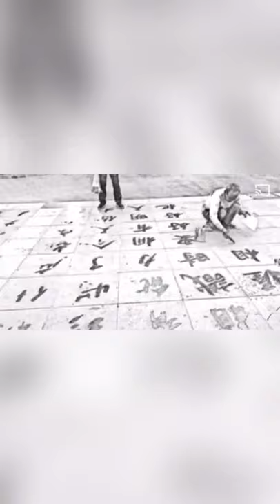Caligrafía china con agua y pincel 🖌